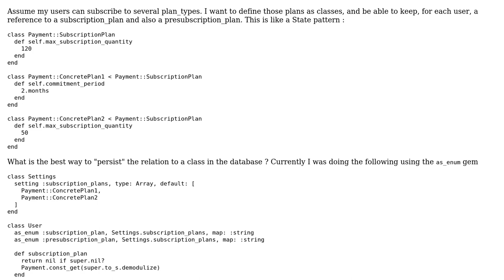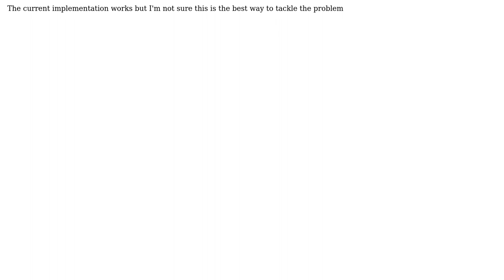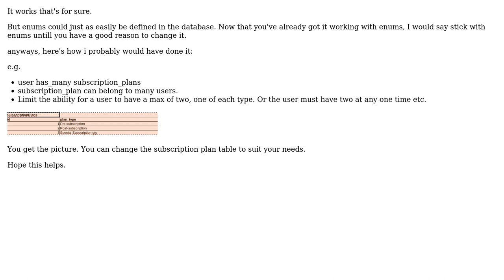Code Review: Persist relation to a class (and not a class instance) in Ruby on Rails with Mongoid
With thanks & praise to God, and with thanks to the many people who have made this project possible! | Content (except music & images) licensed under CC BY-SA | Music | Images & others | With thanks to user Greg Burghardt user Cyril Duchon-Doris user BenKoshy and the Stack Exchange Network Trademarks are property of their respective owners. You are responsible for your own actions.